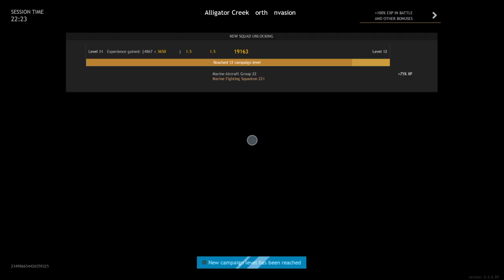The last bastion SHALL NOT FALL | Enlisted Gameplay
Just the last half of a Pacific match where the Japs ran us to the last point and then we took names